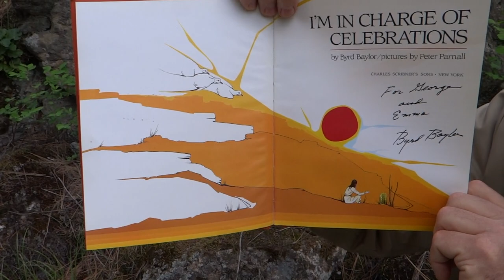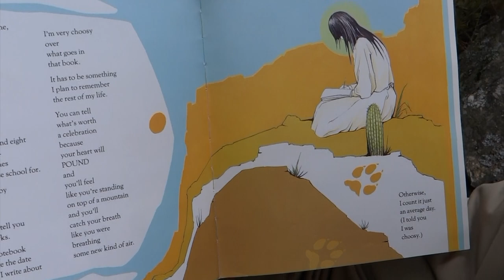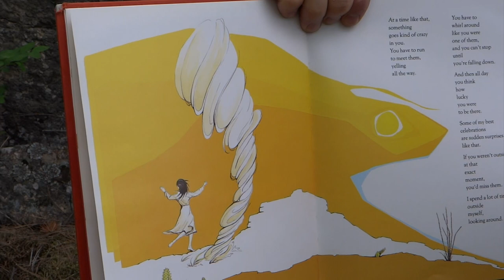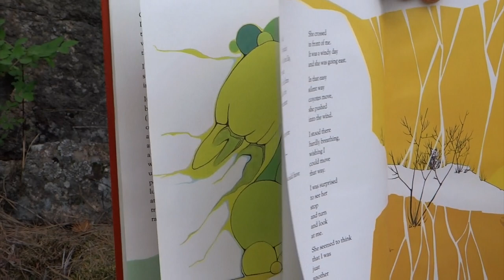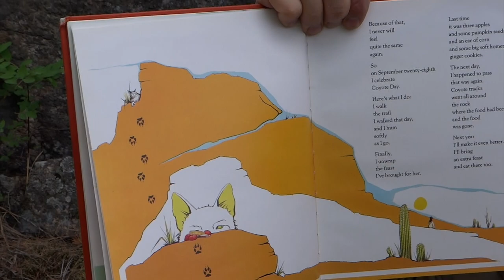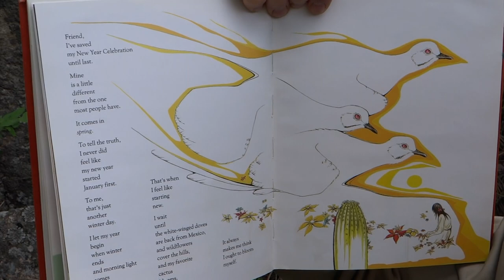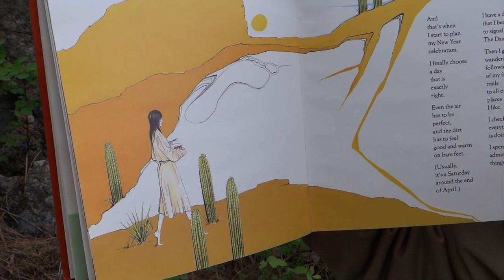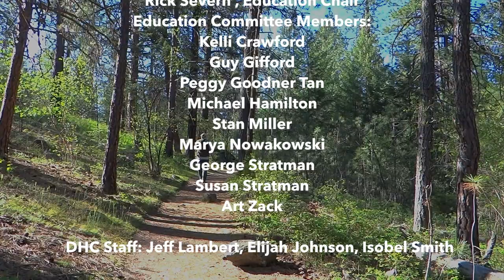Reading I'm in Charge of Celebrations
A reading of Byrd Baylor & Peter Parnell's classic picture book